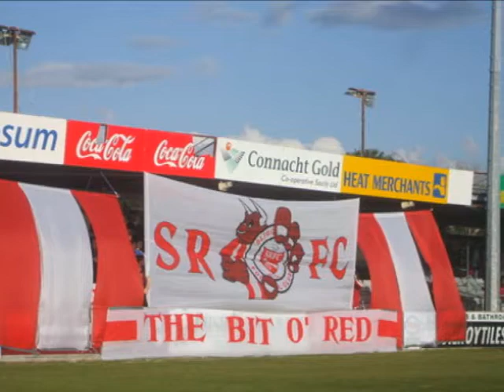Sligo Rovers Tribute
Sligo Rovers F.C. Not my Photos.